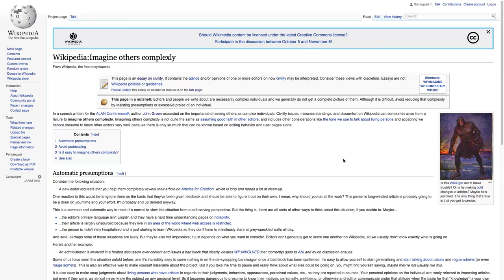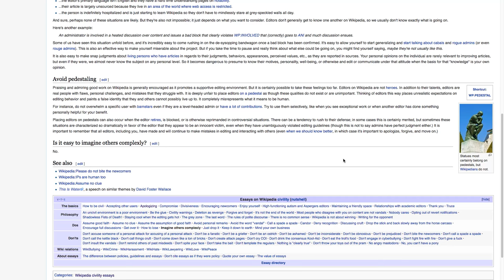Changing Our Business a Bit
You do NOT want to hear some of the other names we tossed around before finally (and excitedly) discovering this one. It was a bit of an epiphany when it happened. I was like "OH! This is what we do...this is the word we always say...WHY DID IT TAKE ME THIS LONG OH MY GOD!!!"